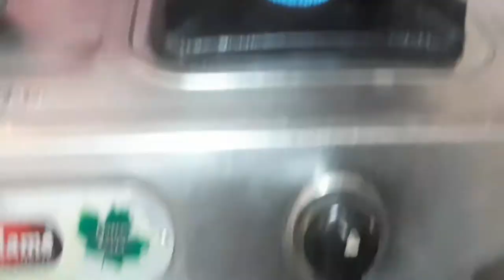நம்ம ஸ்டைல் பால் கறி😋|peas potato paal kari😋| namma style paal kari |simple kootu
naa panra paal kari kootu share panni iruke frds.
     try panni parunga frd.. thank u

 Avial Recipe:
 Vegetable Avial-